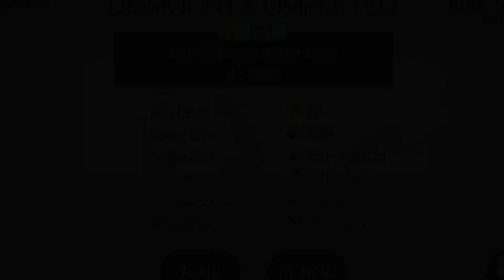Stickman Dismounting Funny Gameplay | Games 2022 Gameplay iOS and Android